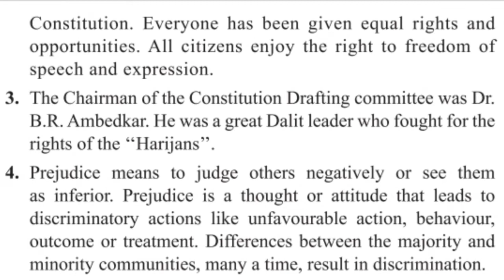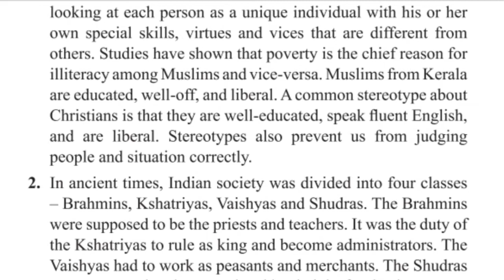Social science success class 6 chapter 2 Question-Answer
Hello, Friends in this video we will do Questions Answers about civics chapter 2

This video is a Political science chapter 2 of social science success 6 of Goyal_brothers

Book

If you are new on Aapki Padhai Channel .